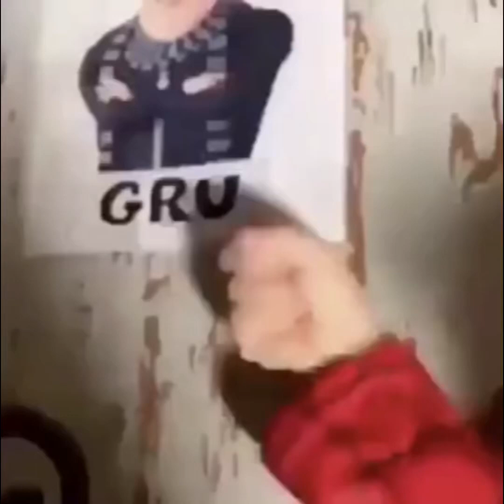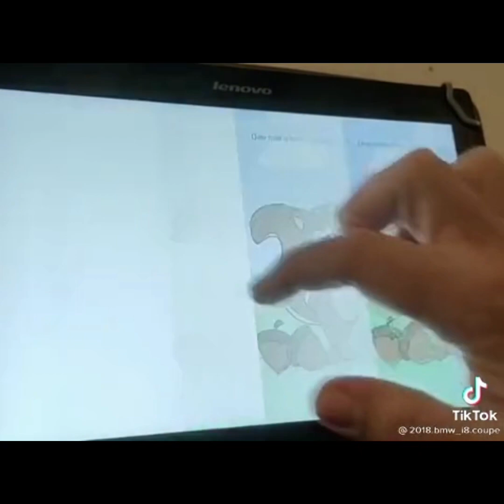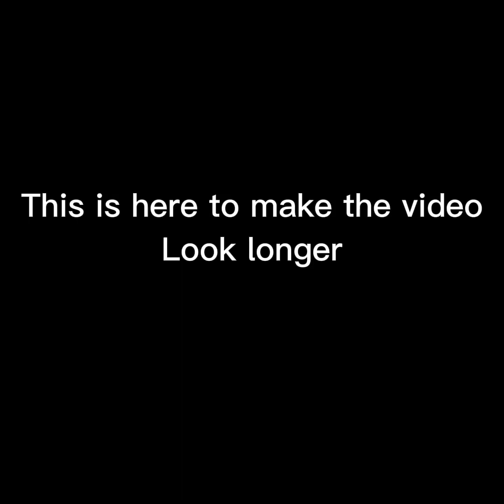Friendly Frenzy 1: best beginnings (APRIL FOOLS PRANK)